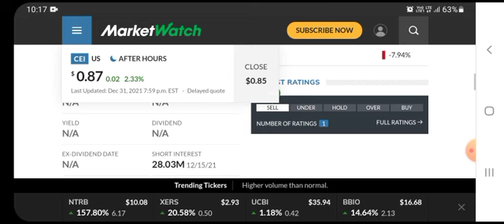CEI Stock Will Make Millionaires! ( CEI Stock Analysis ) | Camber Energy Stock Price Prediction